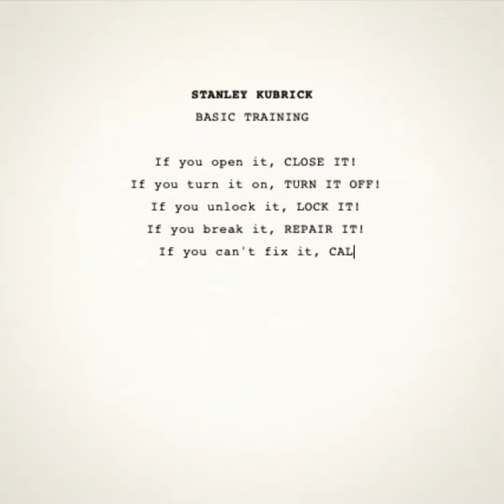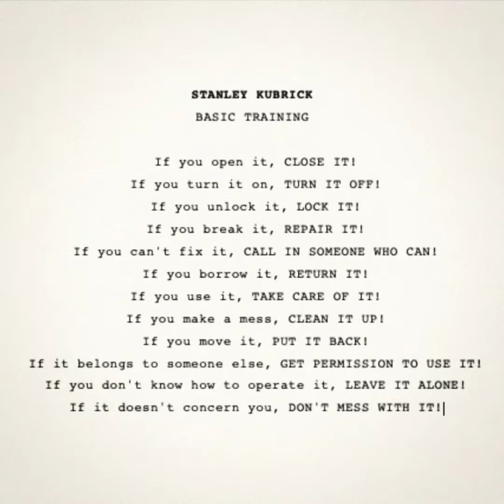Stanley Kubrick's Basic Training